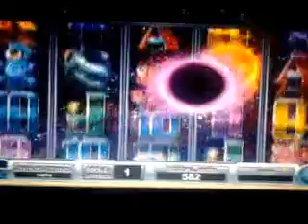new slot galactic free spins by miky